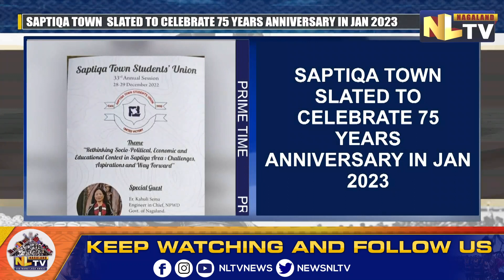SAPTIQA TOWN STUDENTS' UNION ORGANISES 33rd ANNUAL SESSION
The Saptiqa Town Students' Union on December 28 kicked off its 33rd Annual Session. The session was organised under the theme ‘Rethinking Socio-Political, Economic & Educational Context in Saptiqa Area: Challenges, Aspirations and Way Forward’. Er. Kahuli Sema, Engineer-in-Chief, NPWD, Government of Nagaland was the Special Guest of the program.
During her speech, Kahuli expressed her gratitude to the pioneers for establishing Saptiqa Town in the rich soil and magnificent landscape with greater vision